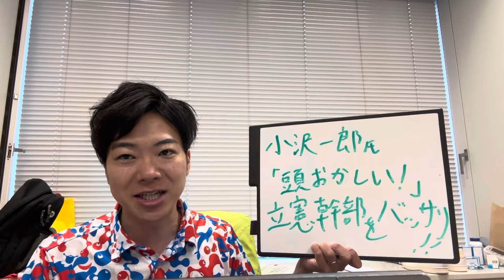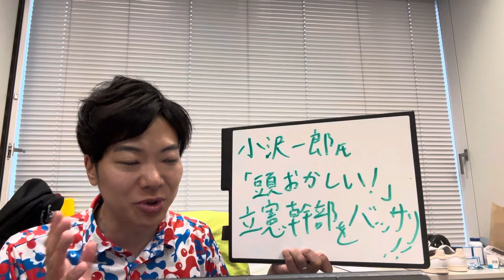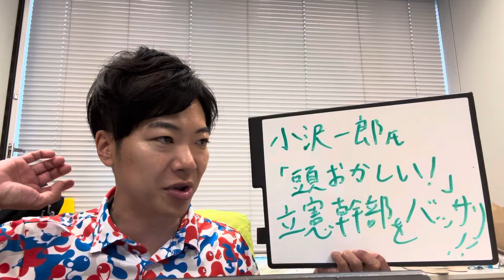小沢一郎さん「立憲幹部は頭おかしい」と猛批判！政治資金パーティーを続ける立憲民主党が焼け野原に…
日本維新の会 政調会長　参議院議員、元祖ブロガー議員、国会議員唯一のブイロガー

1983年生まれ、東京都北区出身。海城校卒、早稲田大学政治経済学部卒。
LVMHモエヘネシー・ルイヴィトングループにて7年間のビジネス経験を経た後、都議会議員を二期を務めた。
2019年に参議院議員に初当選。次期衆議院選挙に東京1区から挑戦予定。中道右派を標榜するモデレート・リバタリアン。